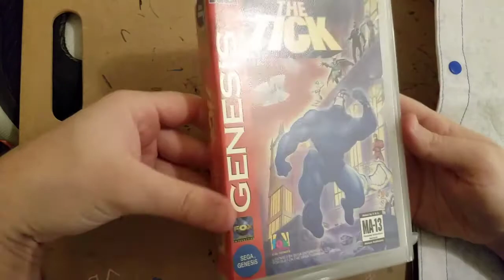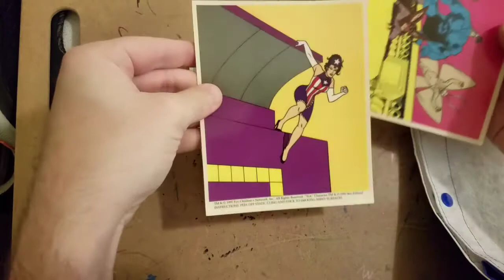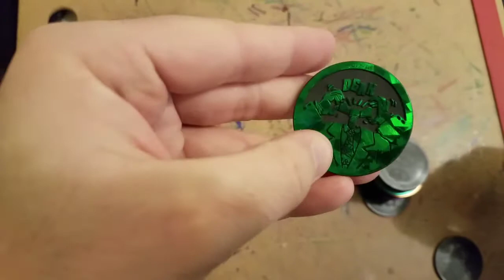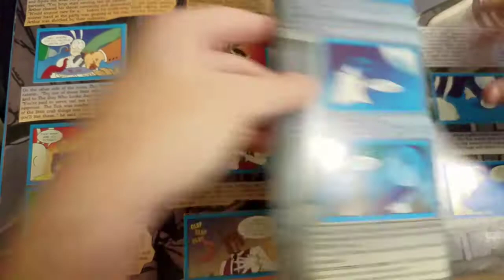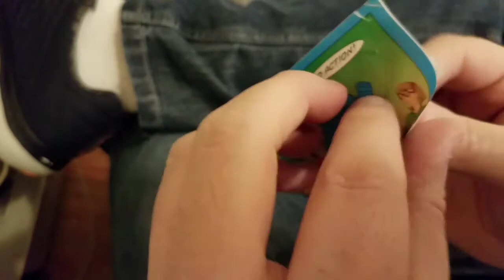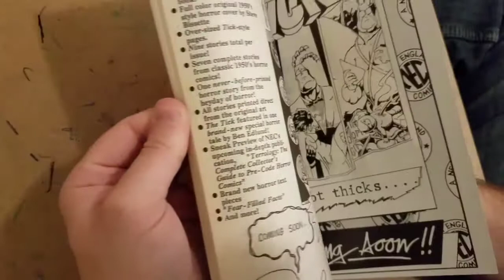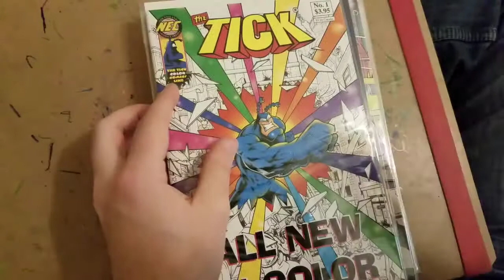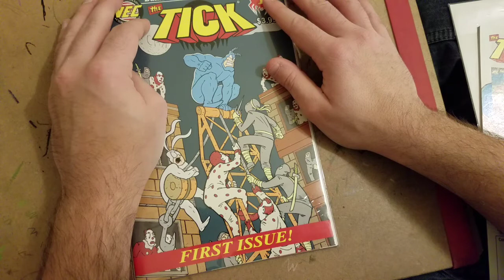Lo-Fi ASMR Soft Spoken MY TICK COLLECTION!